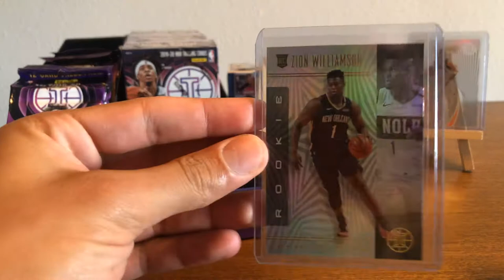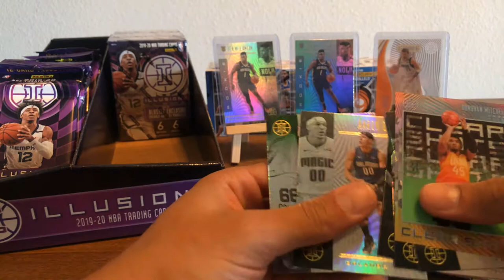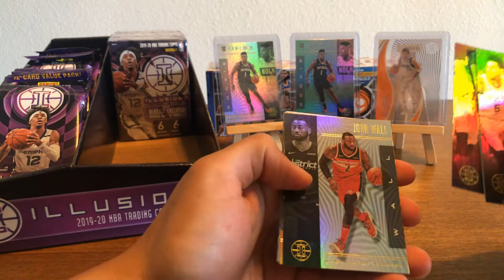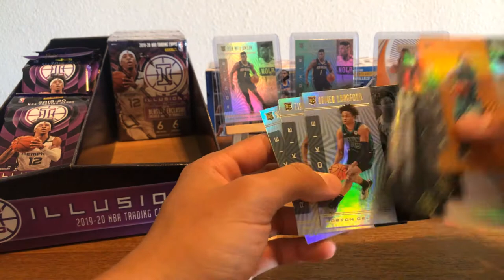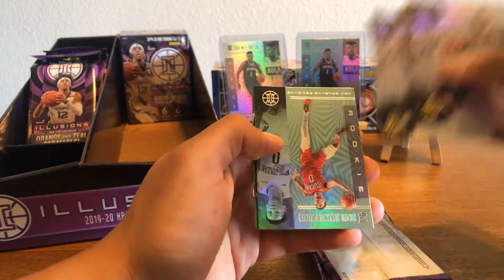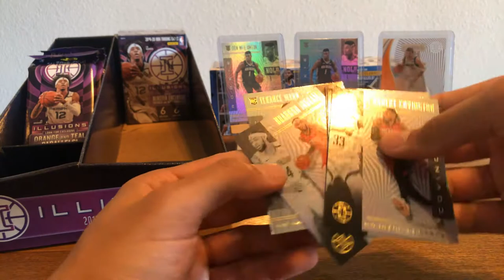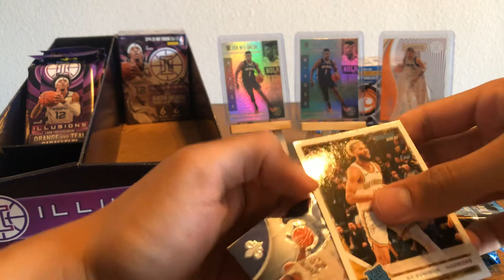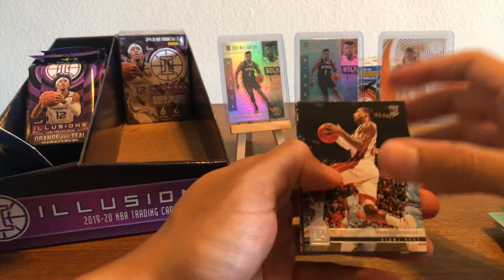2019-20 Panini Illusions & Chronicles Basketball🔥🔥🔥Auto & Numbered Inserts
Part 2 of this weeks illusions and chronicles breaks.